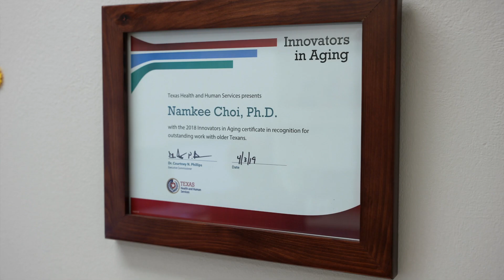Telling our Stories: Namkee Choi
Professor Namkee Choi, Ph.D., shares her social work journey: from growing up in South Korea to her leadership in gerontology research and improving the lives of elderly people. Her story illustrates our faculty’s depth of expertise, the valuable work we do, and its impact on the public good.